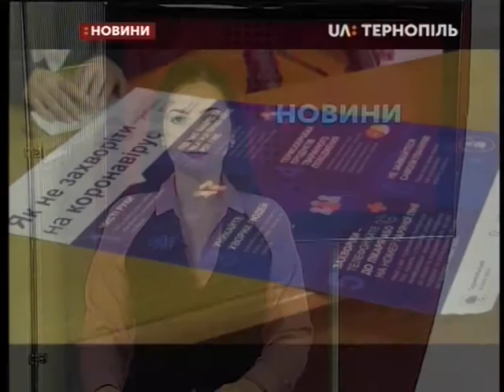02.03.2020. Новини. 13:30